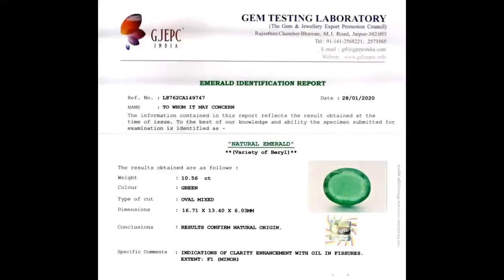10.56-carat Natural Certified Zambian Emerald(Panna) at PMKK GEMS | Rashi Ratan Jaipur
Visit our Showroom :
Head Office:

Branch Office :
1733/203, 2nd Floor, Dariba Kalan, Chandni Chowk, Delhi - 110006, Delhi (India)